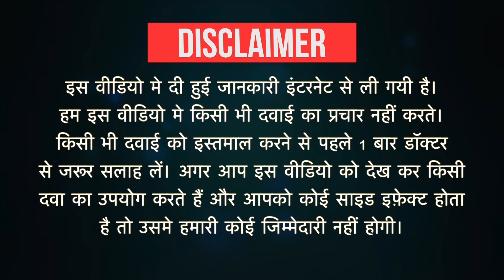Adcool Gel Sugar Free Uses in Hindi | Side Effects | Dose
Adcool Gel Sugar Free Uses in Hindi | Side Effects | Dosage